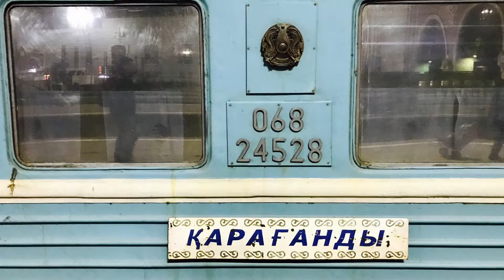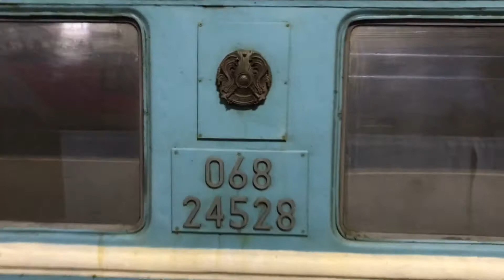Moscow Russia, to Astana, Kazakhstan by train